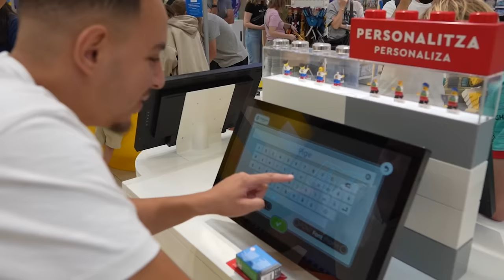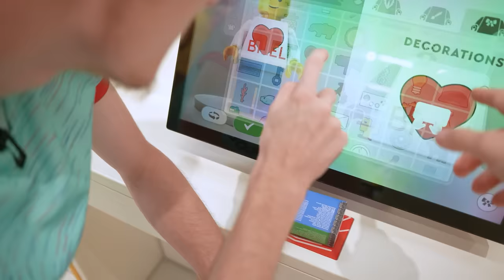PILE ou FACE de l’Extrême !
J'espère que vous avez kiffé le vlog !